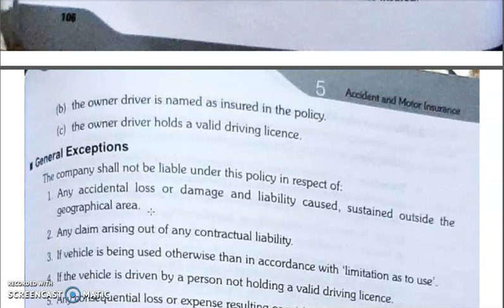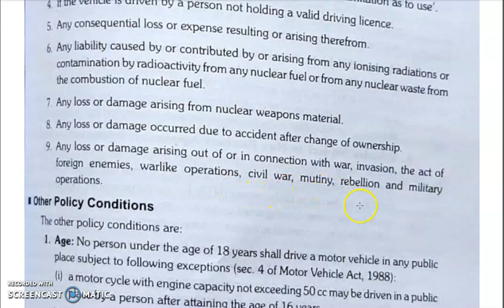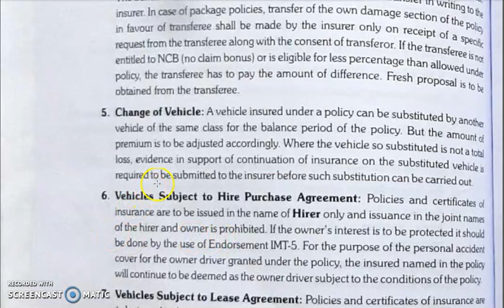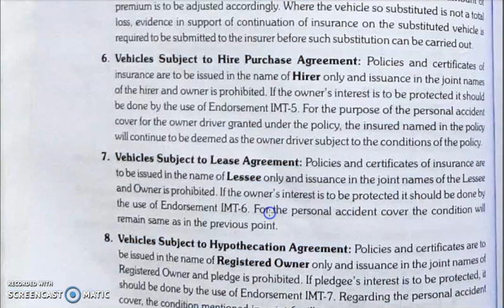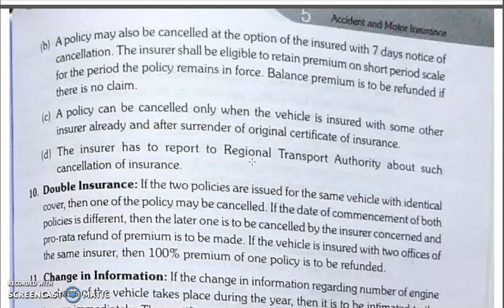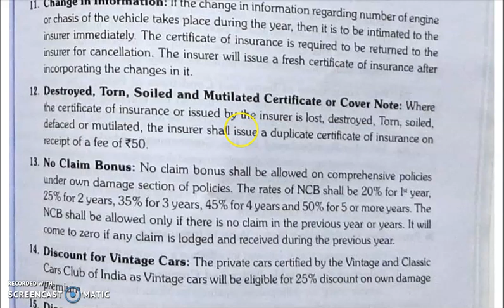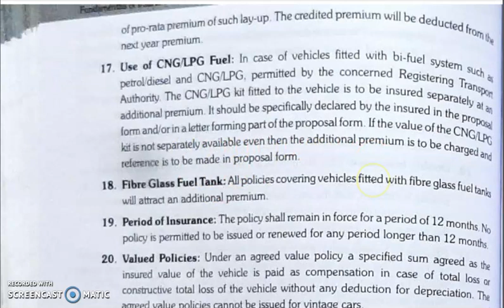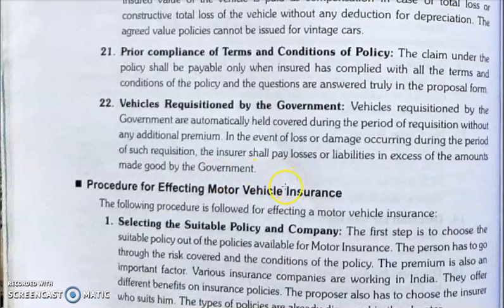FOI, CHAPTER 5, LECTURE 3.